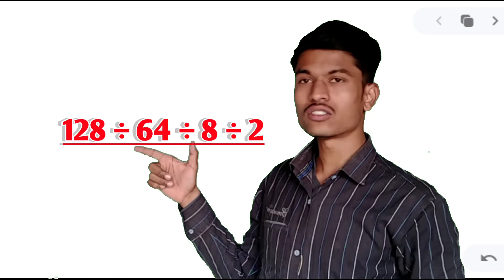test your knowledge // maths brain teasers // brain teaser with full explanation // tricky world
test your knowledge // maths brain teasers // brain teasers // tricky world

hello friends ,In this video I have discussed about a simple yet tricky mathematical equation . this equation looks so easy but when you try to solve it then it becomes so confusing . If you don't thinks so , then watch the video for at least 5 minutes , you will got to know why I'm saying this . Moreover , In this video , I have also discussed an amazing tricks to solve such type of questions . so , watch the video till the end .

Trickyworld
Tricky World
maths brain teasers
maths brain teasers with answer
math brain teaser for kids
maths brain teasers for class
maths puzzle
test your iq
mathematics puzzle
mathematics
puzzle
brain teaser
brainteaser
brain teasers
brain teasers puzzle riddles
puzzles
easy math
iq level
riddles and brain teasers
brain workout
logic puzzles
cool tricks
math games
text riddles with answers
stretch your brain
think logically
visual puzzles
unusual riddle